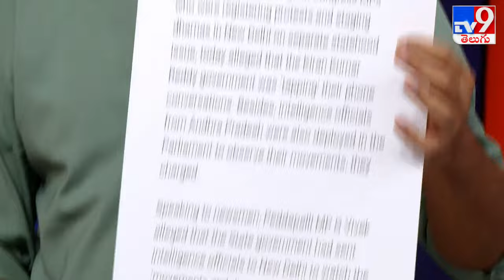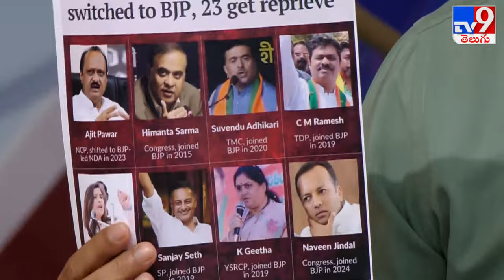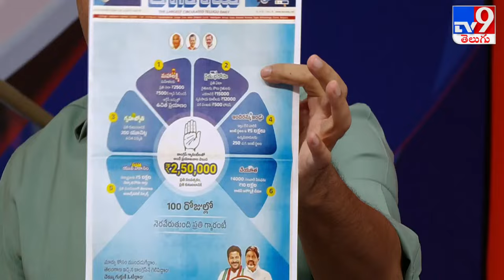KTR Exclusive Interview With Rajinikanth Vellalacheruvu | Cross Fire - TV9